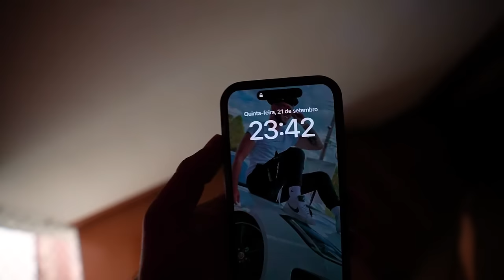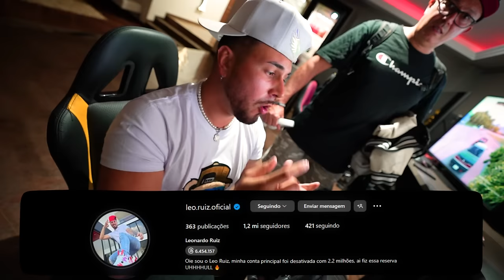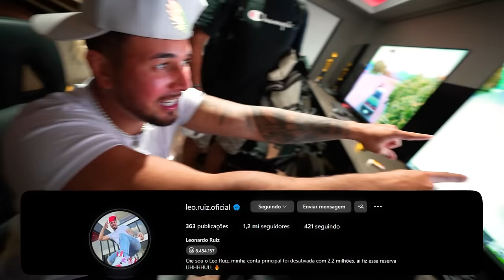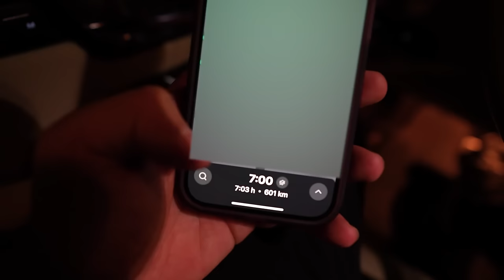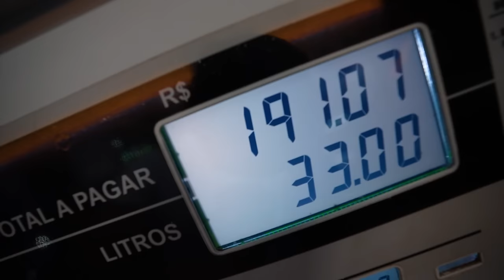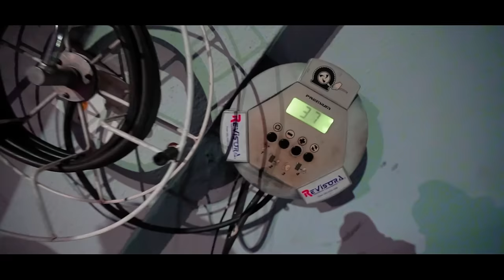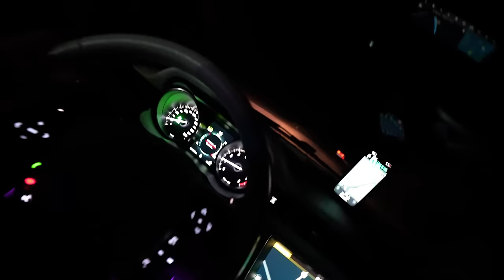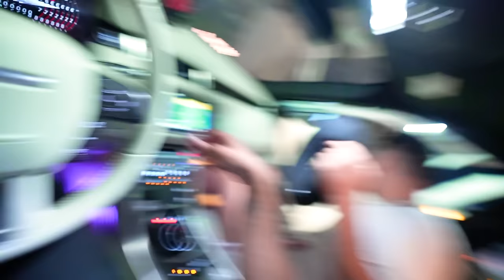BORAAAA VIAJAARR !!! 😍😂 *te amo amor não me mata *